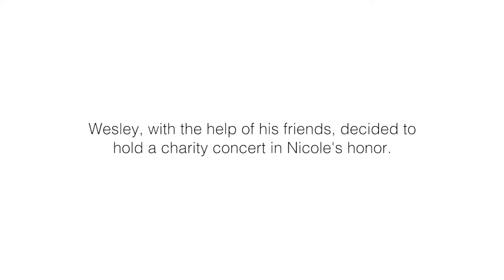Today, I'm Brave - Wesley Park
After one of his closest friends suddenly passed away from a rare autoimmune disease, Wesley decided to organize a charity concert in her honor. Together, with the support of his family and friends, they were able to raise money for the American Autoimmune Related Diseases Association (AARDA). Watch his story.